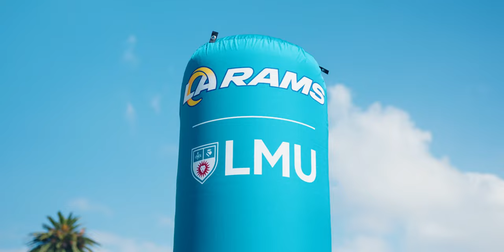LMU is the OFFICIAL University Partner of the Los Angeles RAMS!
Check out our partnership kick-off celebration highlights with jersey swaps, mascot appearances, photo ops, and much more on the bluff.